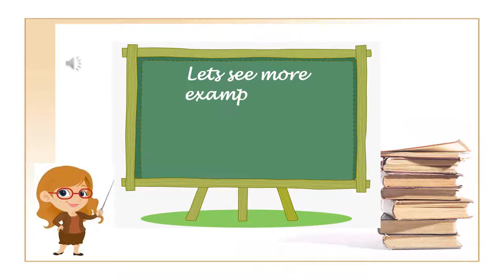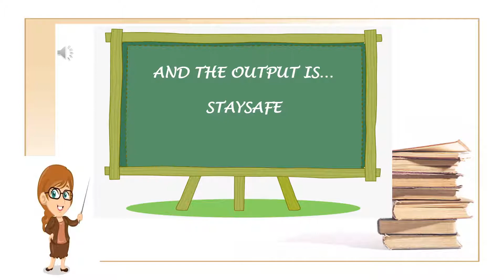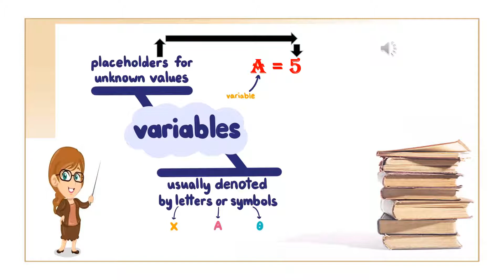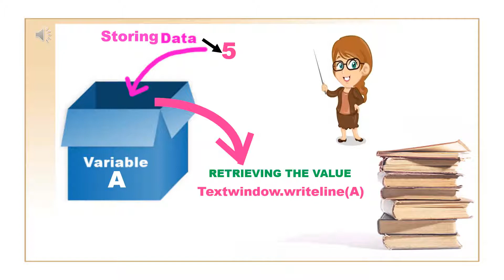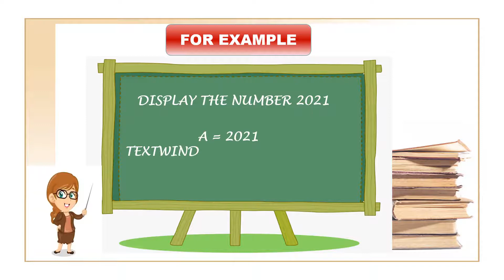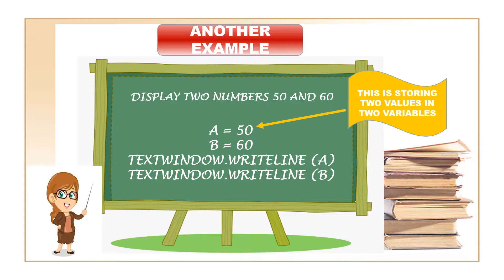More on Write Command and A Look at Variables